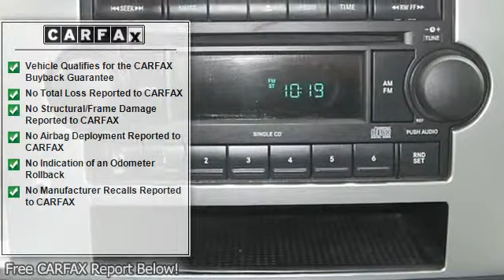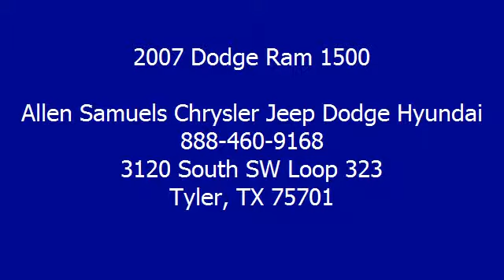2007 Dodge Ram 1500 - Allen Samuels Chrysler Jeep Dodge Hyundai - Tyler, TX 75701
3120 South SW Loop 323

For Sale: 2007 Dodge Ram 1500
VIN: 1D7HA18P17S193660
Engine: 8 Cylinder Engine 4.7L/287
Drivetrain: Rear Wheel Drive
Transmission: Automatic
Mileage: 72,536
Color: Flame Red (exterior) Medium Slate Gray (interior)

Features:
Two Thousand Seven Dodge Ram 1500 Crew Cab Pickup. This vehicle features the following equipment: Automatic, 8 Cylinder Engine 4.7L/287, Rear Wheel Drive, 4.7L V8 FFV ENGINE, 5-SPEED AUTOMATIC TRANSMISSION, CLOTH 40/20/40 SPLIT BENCH SEAT, Tinted windows, Variable speed intermittent windshield wipers, Bright front bumper, Speed control, Cigar lighter, Floor carpeting, Power 4-wheel disc brakes, Power rack & pinion steering, 9.25" rear axle ring gear diameter